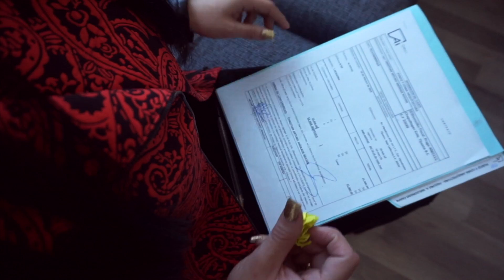El color de tus ojos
CREDITOS
LUELLING BERNAL RAMIRO /MUSICA Y LOCACIÓN

VALADEZ MOLINA MARITZA / CASTING Y EDICIÓN

URZUA BARAJAS MARIELA / EDICIÓN Y CÁMARA

PEREZ AMPARO SHALMA / DIRECCIÓN Y GUIÓN